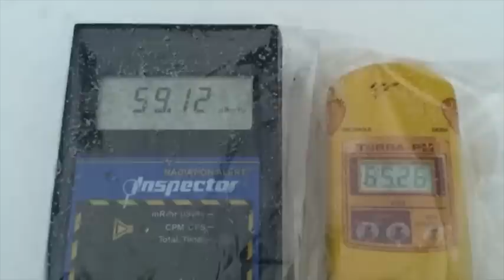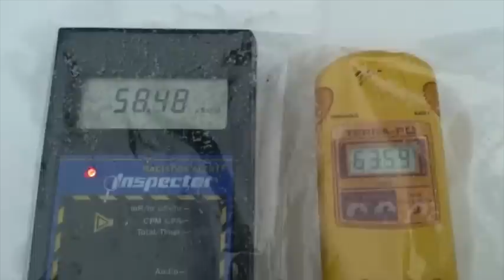FUKUSHIMA black snow (Loud Audio Alert) 18 January 2013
ongoing nuclear disaster ...heavily contaminated snow 18 jan 2013 japan
spread the word remix/share